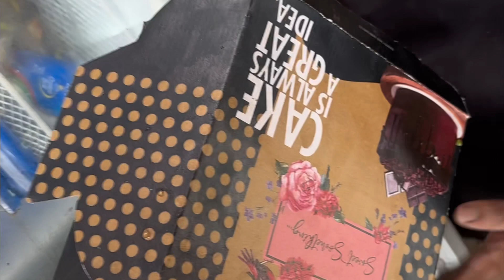Ankit Baiyanpuriya Home 75 Hard work challenge complete // 1 Million Cake Catting ankitbaiyanpuriya